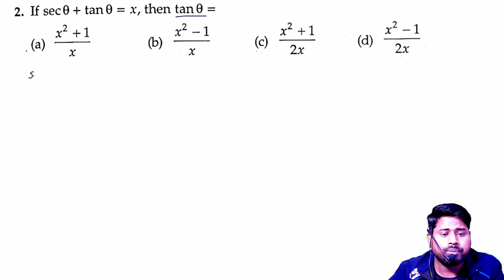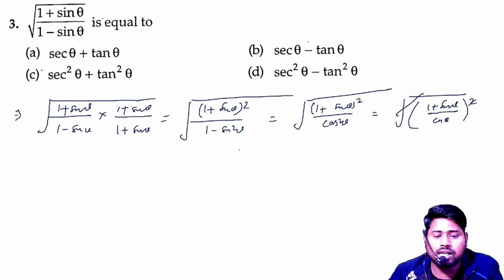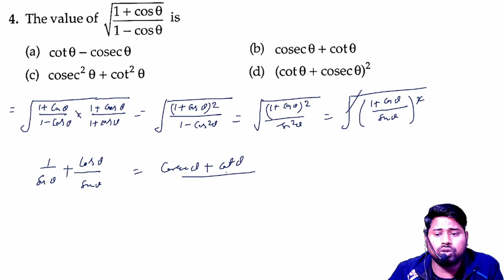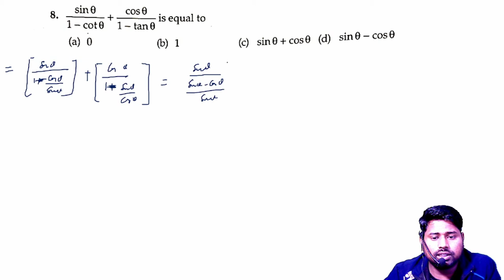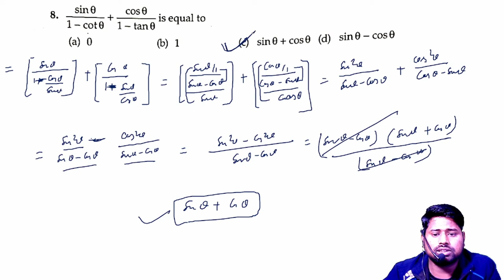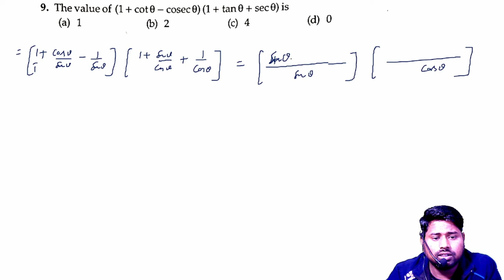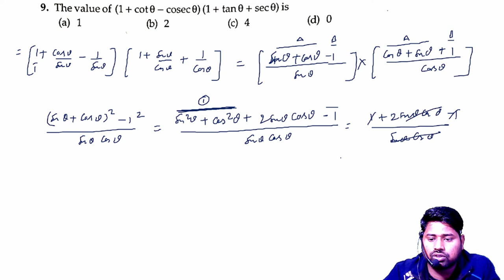CLASS 10TH |TRIGONOMETRY | त्रिकोणमिती |TOP MCQ PART 1 |NCERT TERM 2 EXAM